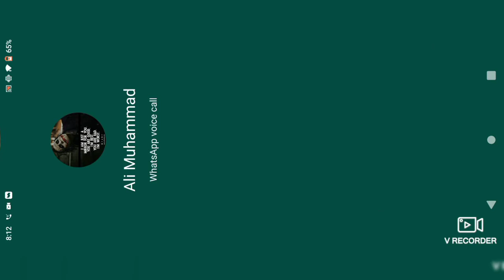Br_Ranked Booyah 💥 🔥